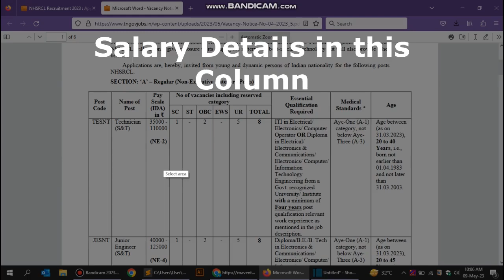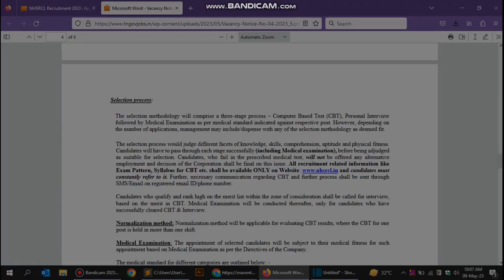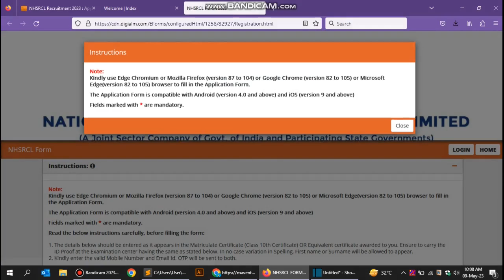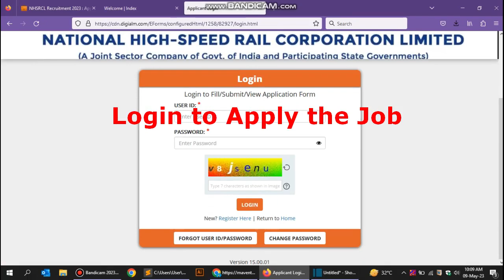NHSRCL நிறுவனத்தில் வேலைவாய்ப்பு | NHSRCL Recruitment 2023 | TNGOVJOBS